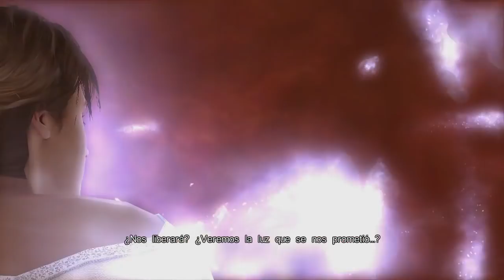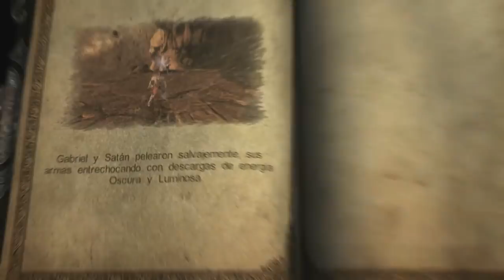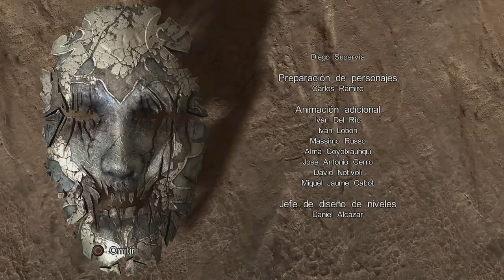Castlevania Lords Of Shadow (Gameplay en Español, Ps3) Capitulo 21 Final El Destino de Gabriel